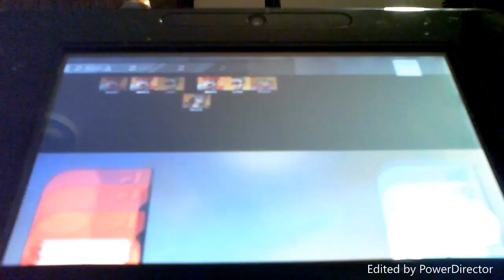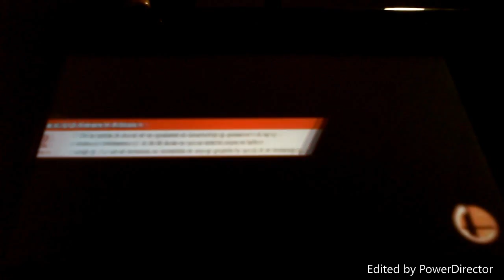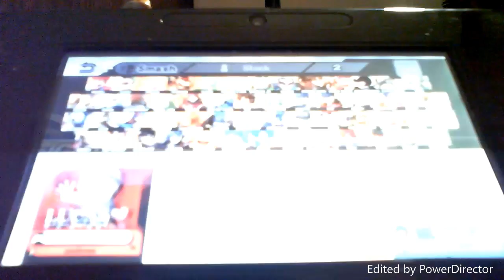lp smash 4 - the least used character challange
in this video we go online with our least used character (lucas) against someone whos just a little too good against me (as i do switch to my main in this video to take the guy on and still cant win)